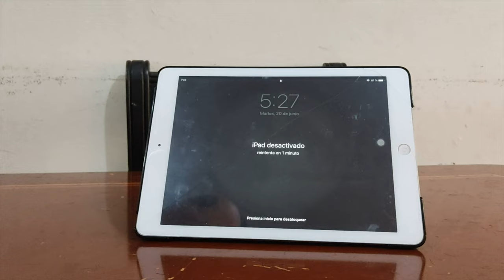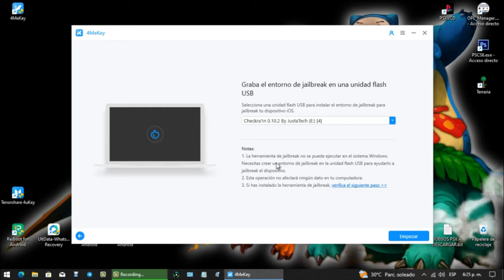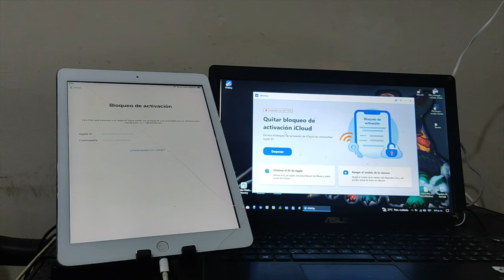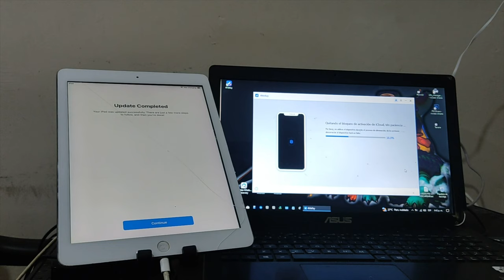Cómo desbloquear un iPad encontrado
¿No sabe cómo desbloquear iPad encontrado/perdido? No se preocupe, hoy vamos a enseñarle cómo solucionar esto

Tenorshare 4MeKey
Programa para quitar el bloqueo de activación de iCloud fácilmente

Capítulos:
00:00 Introducción y vista previa
00:12 Parte 1: quitar código de pantalla iPad
00:49 Parte 2: desbloquear iCloud de iPad